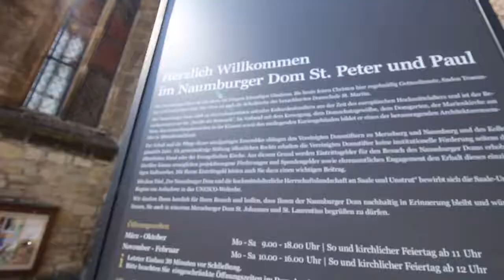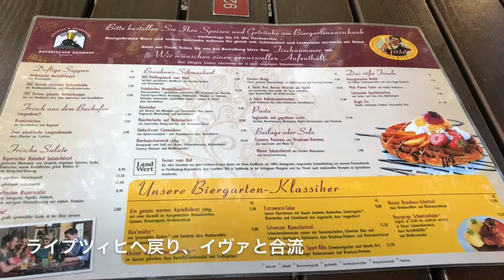in Germany 🇩🇪/ライプツィヒから少し離れたナウムブルクへ！*No.50*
前回の動画の最後で、次はライプツィヒ観光アップしますと言いましたが、この次、ライプツィヒ観光アップします！